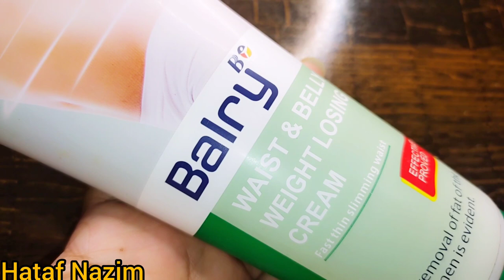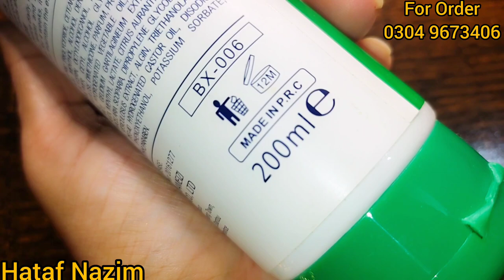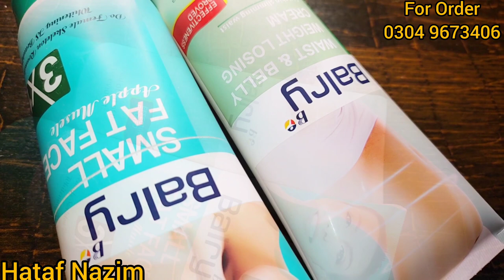How To Lose Belly Fat Without Exercise at Home - Lose Belly, Thighs & Waist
For order

For direct whatsapp 👉